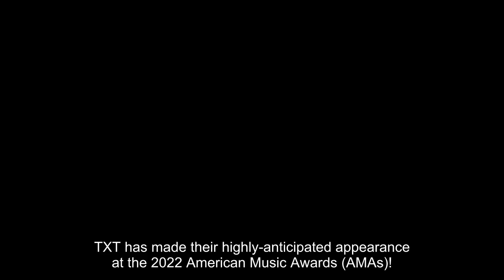TXT Lights Up The Red Carpet At 2022 American Music Awards